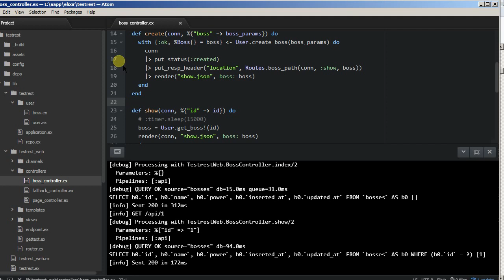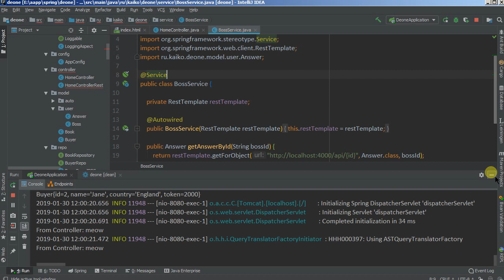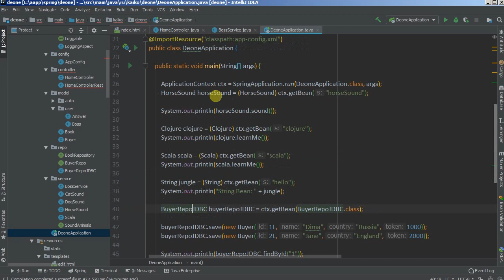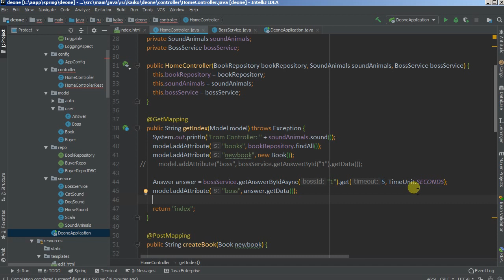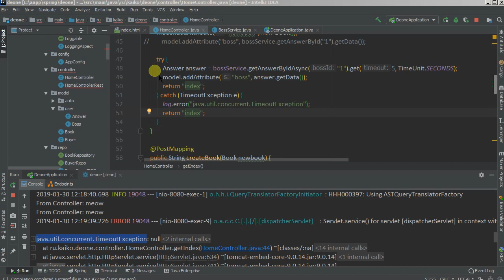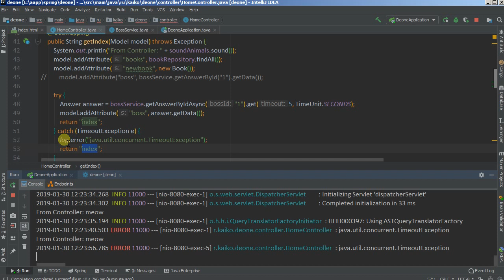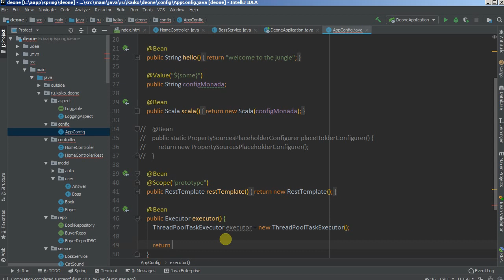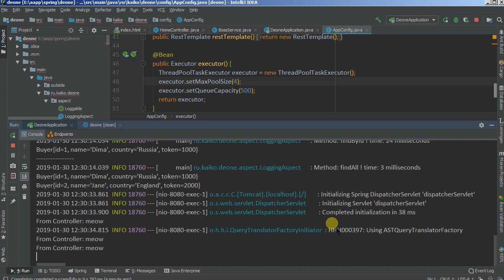Изучая Spring - 19 @Async, внешний rest-сервис в асинхронном режиме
Как-то совсем неудачно Async использовал, соединил сразу с блокирующей операцией .get(5, TimeUnit.SECONDS)
нужно было первой строкой в методе getIndex:
CompletableFuture(Answer) answerFuture = bossService.getAnswerByIdAsync("1");

а затем в try/catch блоке использовать блокирующую операцию get,
т.е. предварительно запустить, сделать другие возможные запросы, а затем просить ответ